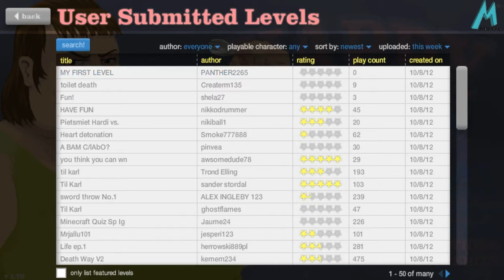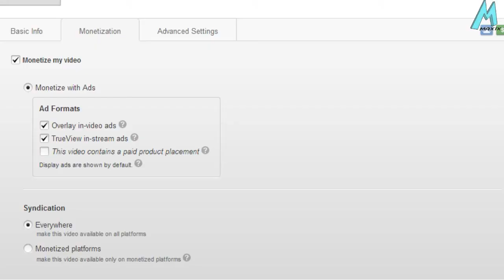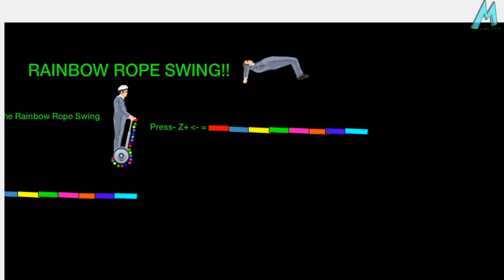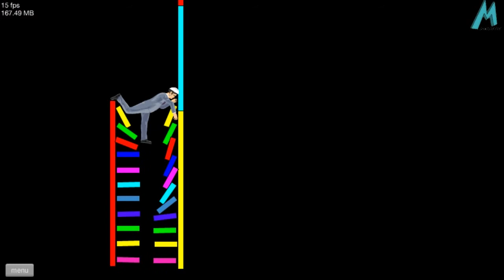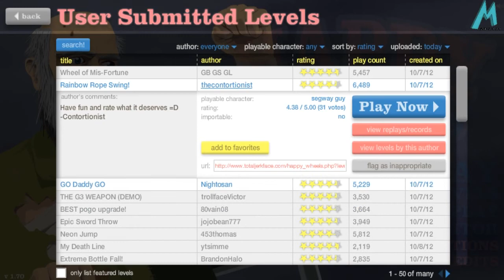Happy Wheels With Zag! - Ep. 2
Hey guys i hope you injoy my laggy happy wheels gameplay! :P